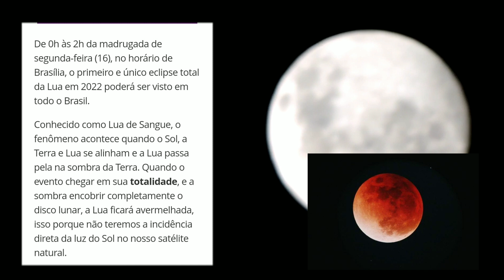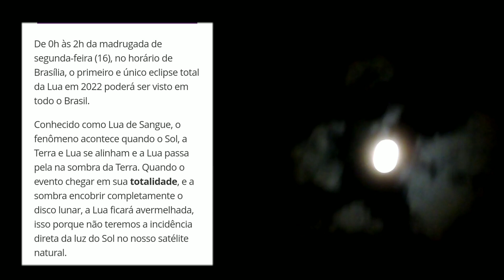LUA ECLIPSE LUNAR ATENÇÃO